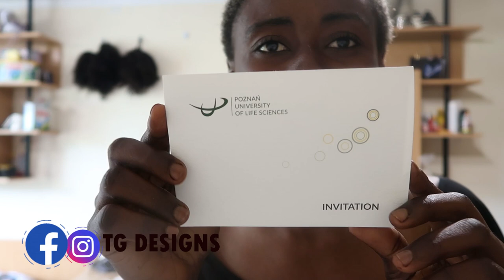POLAND SCHOOL GRADUATION VLOG#lifestyle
A DAY AS A FARMER IN POLAND 🇵🇱 VLOG/ STUDENT JOBS IN POLAND / WORK PERMIT IN POLAND